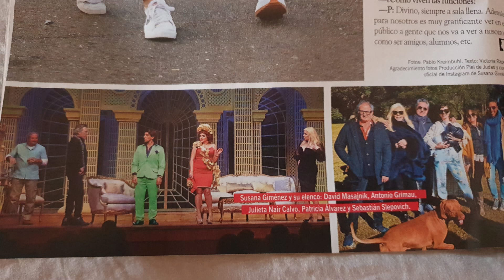LAURA CONTIGO PATRICIA Y SEBASTIAN 4 DE SETIEMBRE DE 2023 BLOQUE 2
Patricia Álvarez y Sebastián Slepovich con sus personajes, "la Yané" y "el Richar" visitan el living de Laura Martínez.